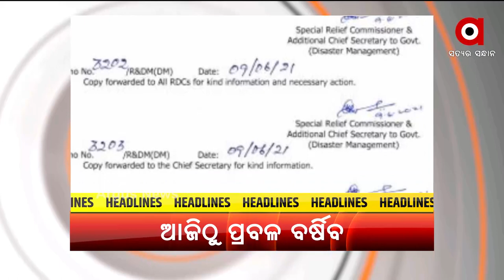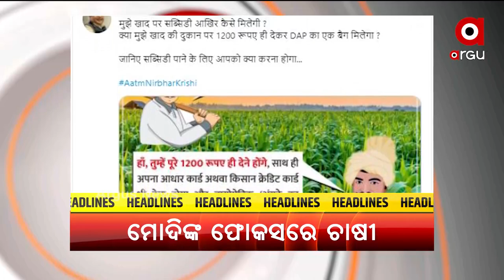8AM TOP HEADLINES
8AM TOP HEADLINES
+ ଆଜିଠୁ ରାଜ୍ୟବ୍ୟାପୀ ବର୍ଷିବ
+ ଆଜି ଚଳିତବର୍ଷର ପ୍ରଥମ ଓ ଶେଷ ସୂର୍ଯ୍ୟ ପରାଗ
+ କୋଭିଡ ଟିକା କୋଭାକ୍ସିନକୁ ନେଇ ବଡ଼ ଘୋଷଣା
+ ରେଳଯାତ୍ରୀଙ୍କ ପାଇଁ ଖୁସି ଖବର
+ କେନ୍ଦ୍ର ସରକାରଙ୍କ ଫୋକସରେ ଚାଷୀ